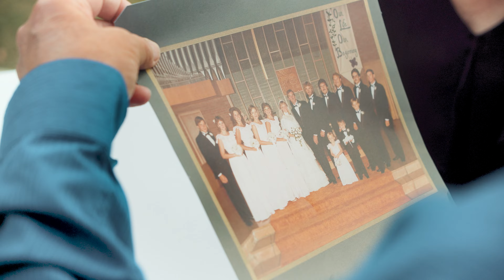Rena & Nicolas || Wedding Story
A Wedding Story Video for Rena & Nicolas at Willow Brooke Farm in Red Wing, MN - Congrats and best wishes to the newlyweds!

MB017GYEQ9GZXWR